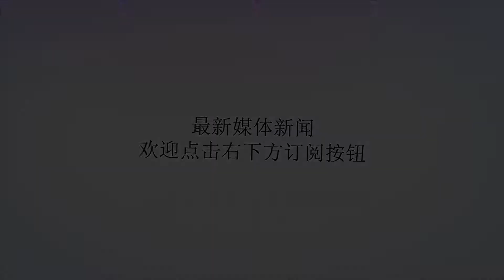NBA：德怀特霍华德以后再也不会是，也不能是魔兽了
谢谢！6月20日，发生了NBA赛季结束后的第一个交易：霍华德被黄蜂送走，从篮网那里拿回了提莫菲-莫兹戈夫和两个二轮选秀权。当下看到的第一个反应是：这个代价也太低了吧！没想到现在一个因为速度而几乎上不了场的球员，加上两个二轮选秀权，就能把上季其实打得不差的霍华德给换过去，或是说，黄蜂只需要这些东西，就甘愿把魔兽送走了。竟然甘心轻易贱卖魔兽？黄蜂的未来到底如何操盘当然，黄蜂这个决定算是为了重建开了第一枪，让子弹飞一会儿后，估计之后连肯巴沃克等人都有机会再有后续动作。而纵使上季黄蜂东区第10的战绩不佳，但阵中亮点除了有入选明星赛的肯巴沃克，就属还有平均16.6分12.5篮板1.6助攻的霍华德了，且别忘了他在本季3月22号还有过32分30篮板超狂成绩，仿佛已经32岁的他一直还想证明：我还能打，我还是联盟的一线中锋！当然，这是他想证明的理想情况，而事实上，他这几年的价值，和在联盟的受瞩目度，的确是越来越低。尽管现在还是领着超过2300万的合同，但除了今年的交易，去年也是迈尔斯·普拉姆利+贝利内利就能换到。且虽然今年在球迷票选上有名，但最终还是无法入选明星赛，曾经的明星赛人气王，其实从2014年之后就再也没入选过明星赛了，纵使他这4年仍有平均14.9分11.9篮板的双十成绩。而更特别的是，已经32岁的霍华德，似乎也不在篮网的未来版图内，因此过了不久篮网也买断了霍华德的合约，而最后霍华德选择领中产合约到巫师继续奋战。虽然斯坦范甘迪已经离开活塞了，但可能因为都曾是大范一手培育出来的中锋，我总是很容易会把德拉蒙德和霍华德联想在一块。霍华德和德拉蒙德都有高度的身高和身材优势，都有一般常人水准之上的弹性和速度，这也相当有利于他们在禁区的卡位和篮板能力，生涯平均12.7篮板的霍华德是5次的联盟篮板王，而目前为止2次篮板王的德拉蒙德，除了上场时间不高的菜鸟球季，第二季至今也有平均14.3篮板的高水准。两人的球风也有不少相似之处，防守都有不错的护框能力，霍华德更是3次的最佳防守球员，德拉蒙德上季防守效率等各项防守数据也都名列前茅。再来基本上进攻范围都在油漆区，两者都不太能拉到中距离甚至三分线做任何投篮动作。也非常擅长抓进攻篮板做二次进攻。另外，因为低落的罚球命中率，两人都常常沦为对手犯规战术的追分核心。而当然，德拉蒙德那惨淡的罚球命中率仅止于上上季。事实上，为了因应现代球风，德拉蒙德也开始开发出了不少新技能，第一个就是罚球的大幅度进步，2017-18球季最后有60.5%的罚球命中率，较他上季的38.6%足足进步了21.4%，在更前一个球季的命中率甚至只有35%，这可是德拉蒙德花了一个夏天苦练的成果。另一边的霍华德，则是除了新秀球季，接下来的13个球季，罚球命中率都没有突破6成，而当然这13年来也一直都是犯规战术的对象。